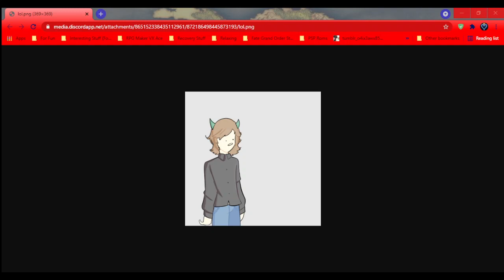Into the Nebula Episode 2: Creating a New Way (Ft. Thierry, Mithridates, Taeo, Emily)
Welcome back to the Nebula!
Today we talk about Inti Creates' Blaster Master Zero series, the recent Friday Night Funkin controversies, and more!